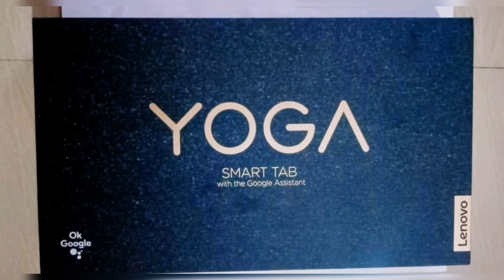Lenovo tab for sale interested person conact me 👇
Model NameYoga: Smart Tab with the Google Assistant
Brand:Lenovo
Display Size:10.1 Inches 1920 x 1200
OS:Android
Memory Storage Capacity:64 GB
Wireless communication technologiesBluetooth, WiFi Hotspot
Product Dimensions:24.2 x 0.6 x 16.6 cm; 580 Grams
CPU Manufacturer:Qualcomm
Cellular Technology:Wi-Fi, 4G LTE